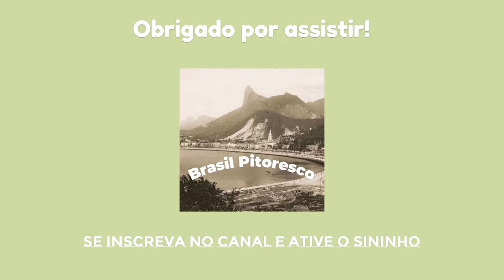FOTOS ANTIGAS de SÃO PAULO - IMAGENS RARAS - Anos 1890 e 1900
Nesse vídeo você verá fotos antigas e raras de São Paulo, datadas entre a década de 1890 e 1900.

Sejam todos bem-vindos ao canal Brasil Pitoresco!

Aqui vocês irão viajar no tempo através de raras e antigas fotografias de um Brasil de tempos atrás. As publicações buscam trazer informações de História, Cultura, Costumes e Personalidades.

✅ Deixe seu comentário abaixo! Curta e Compartilhe!